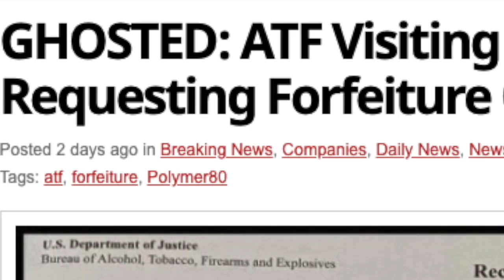From My Cold Dead Hands Song Video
Just a Fun Way to Tell the Leftist Statists NO! Thank You to All the Creators who helped...
Note: This Song in No Way Advocates Violence. It Expressly wants to avoid violence that would be done on ordinary citizens by their government!